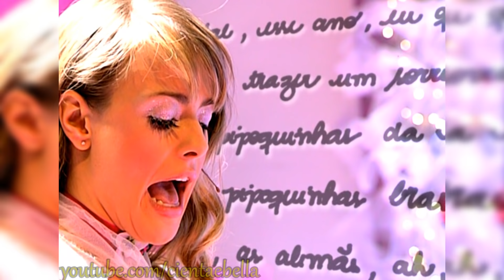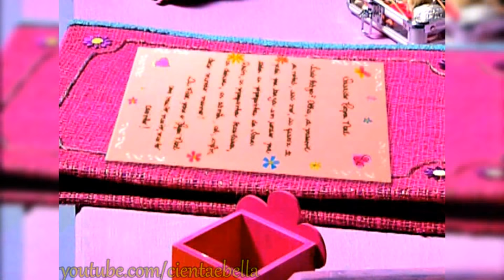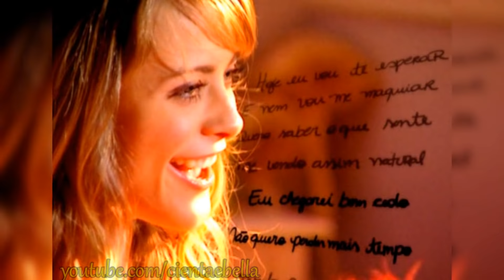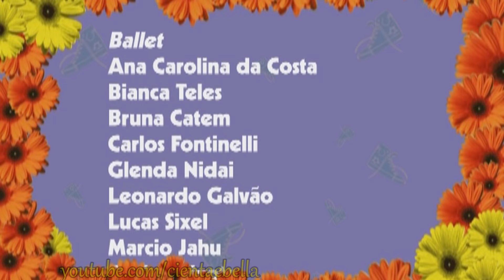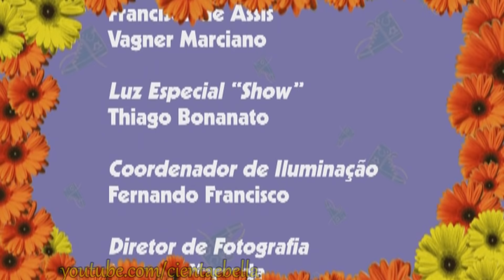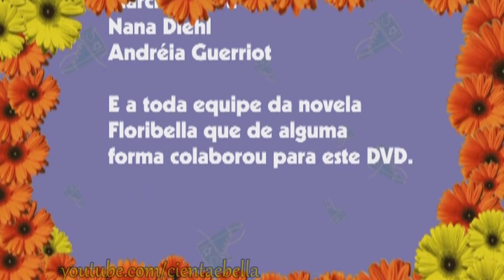Floribella Ao Vivo | Show + Videoclipes + Bastidores | HQ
Pela primeira vez completo, O Especial Floribella Ao Vivo. Trazemos o especial de natal lançado em DVD em 2005 com imagem tratada, som Dolby Digital 5.1, legenda e os extras: Making Off e Videoclipes!

Músicas:

Floribella - 3:34
Tic-Tac - 7:20
Meu Vestido Azul - 11:08
Miau-Miau - 14:40
Garoto Lindo - 18:40
Pobre dos Ricos - 23:08
Porque - 28:10

Making Off - 32:10

Clipes:
Meu Vestido Azul - 39:45
Porque - 42:39
Você Vai me Querer (Extra) - 46:12
Primeiro Encontro (Créditos) -  47:57